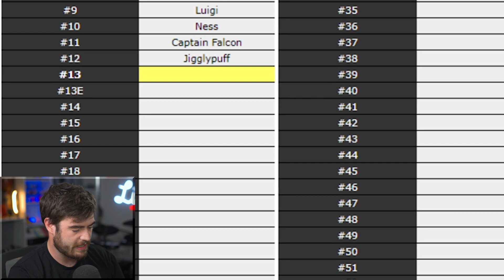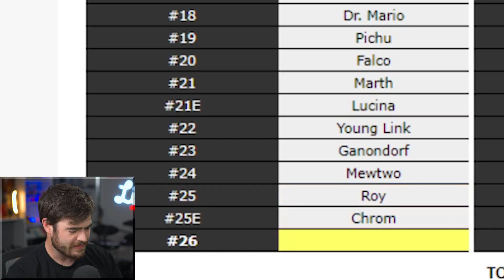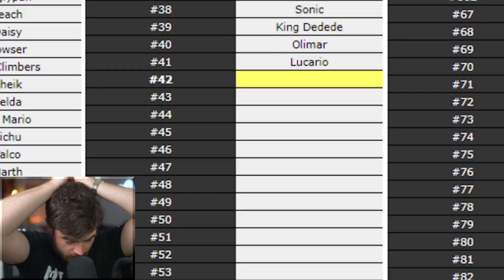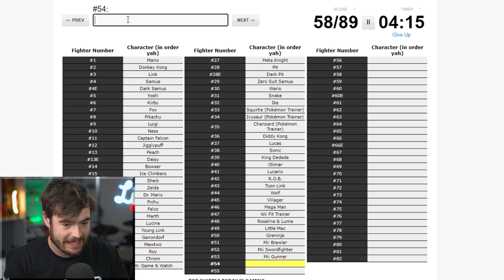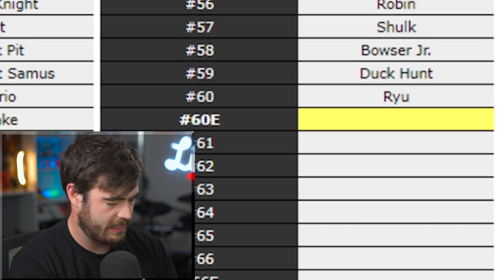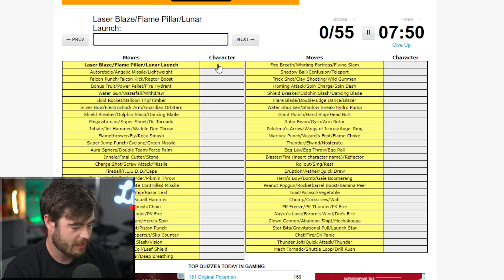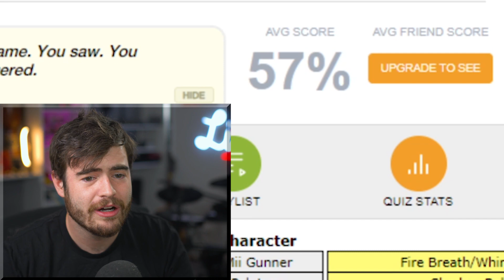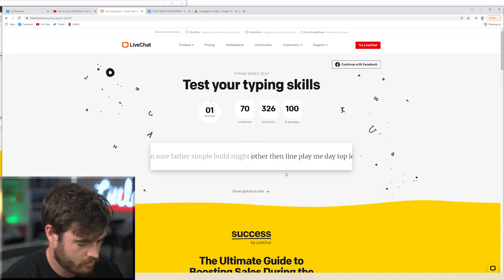Can I Name Every Smash Character IN ORDER?